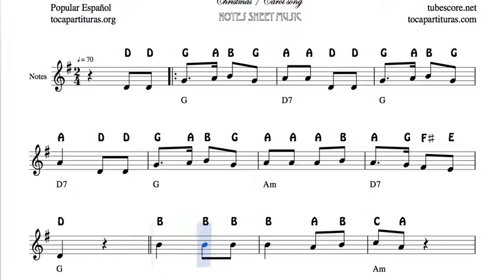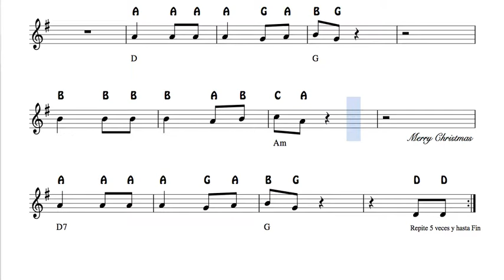Zumbale al Pandero Christmas Carol Notes Sheet Music for Violin Flute Recorder Oboe Villancicos